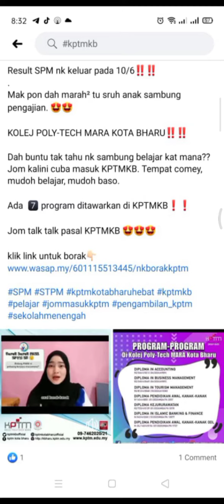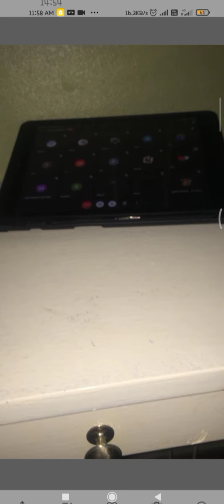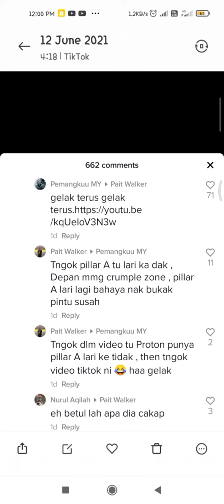Ada apa dalam galeri saya - Jumaat 11 Jun 2021